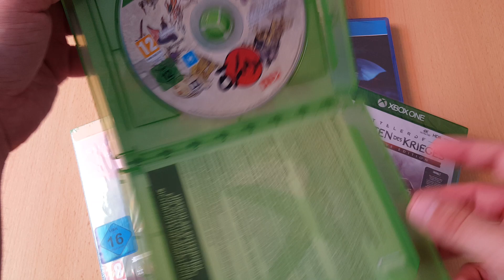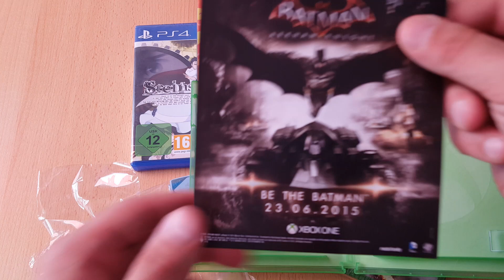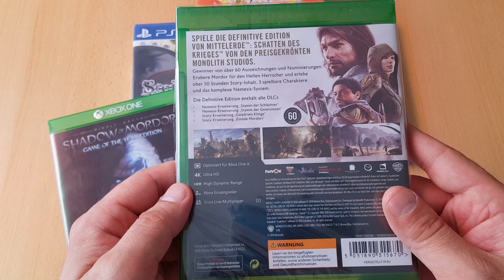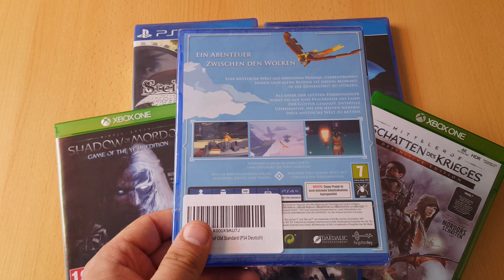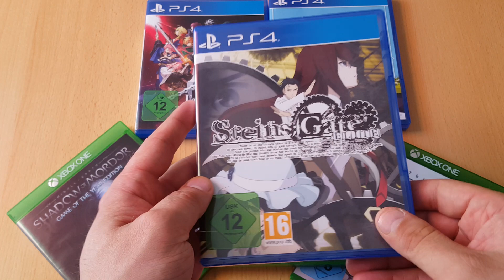Unboxing ~ 4x PlayStation 4 Games & 3x Xbox One Games (German)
In diesem Video packen wir heute 7 Videospiele aus & zwar 3 für die Xbox One & 4
für die Sony PlayStation 4.Auch diese Spiele habe ich mir jetzt alle zum Geburtstag gegönnt ^_^ manche haben nicht soviel gekostet und ich hatte sowieso interesse an den Spielen.Ich habe euch weiter unten in der Videobeschreibung nochmal alle Spiele + Trailer aufgelistet :).